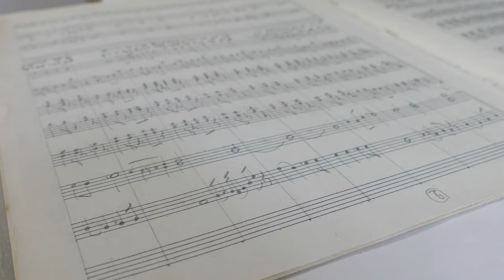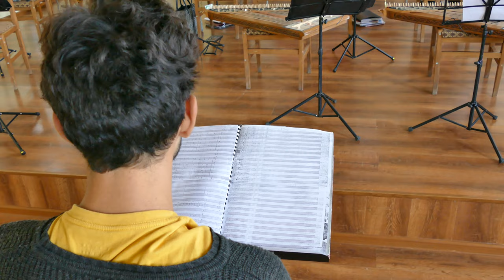Digital Music: Opportunities for Those who Want to Volunteer in Armenia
Raffi Hayrapet is currently volunteering in Gyumri. Gyumri is a cozy, nice city located in Shirak region of Armenia. Gyumri is where we have one of our branches and where many of our volunteers choose to spend their time helping local organizations.

Raffi Hayrapet is helping the local orchestra by digitalizing music. Listen to what he has to tell and join us by applying to our program.

Produced & Directed by Birthright Armenia
Created by Gilbert Nazari